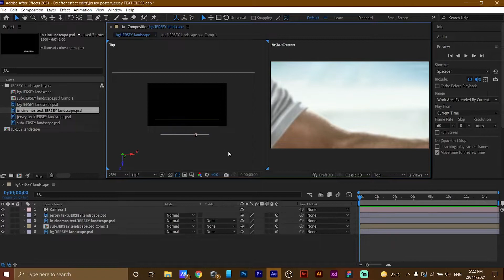I Animated Jersey Movie Poster using After Effects | Jersey 2021 Shahid kapoor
Jersey - Official trailer (shahid Kapoor) released recently so I thought why not create an animated poster of this Bollywood movie.